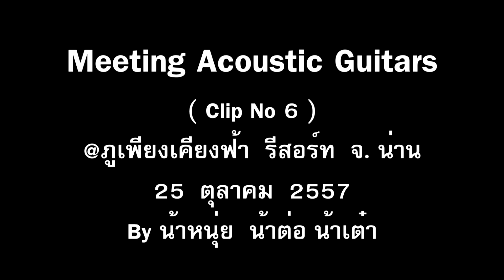Meeting Acoustic Guitars @ ภูเพียงเคียงฟ้า รีสอร์ท จ. น่าน By น้าหนุ่ย น้าต่อ น้าเต๋า No. 6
Meeting Acoustic Guitars

@ ภูเพียงเคียงฟ้า รีสอร์ท จ. น่าน

Time : 00.01 A.M.